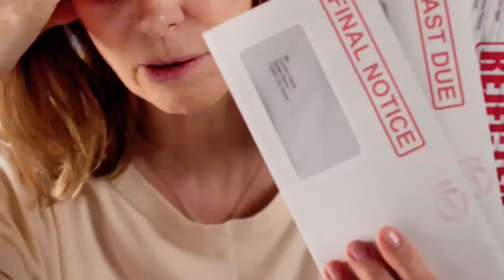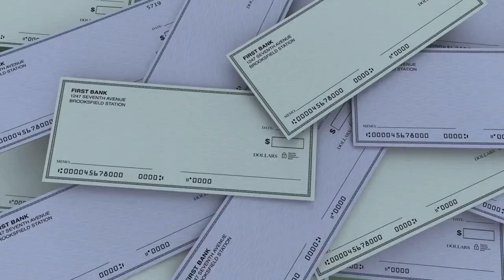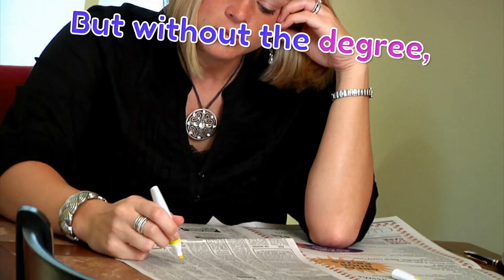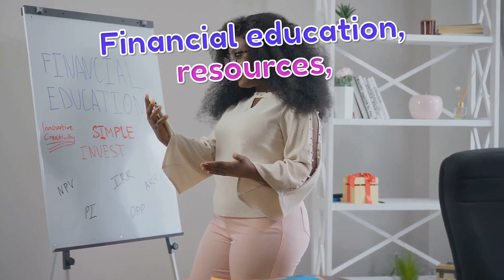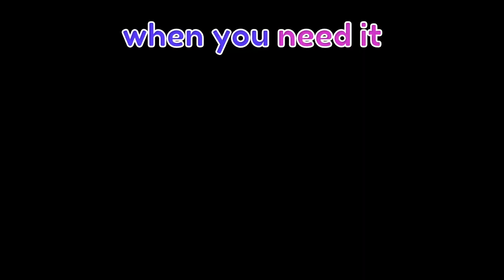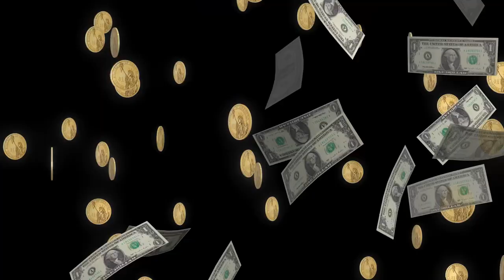10 Reasons Why Women Carry the Most Debt in the USA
In the United States, women are disproportionately affected by debt, with many struggling to achieve financial empowerment. This wealth gap is a pressing issue that requires immediate attention and action. In this video, we'll explore the economic challenges that contribute to women's debt and discuss potential solutions for debt relief. We'll also examine the importance of financial independence and how it can be achieved through smart financial planning and decision-making. If you're a woman struggling with debt or simply looking to improve your financial literacy, this video is for you. Let's work together to create a brighter financial future for women across America.

OUTLINE:
00:00:00 Intro
00:00:53 A National Disgrace
00:01:51 A Double-Edged Sword
00:02:52 A Crushing Weight
00:03:48 A Financial Tightrope
00:04:32 A Woman's Burden?
00:05:23 Knowledge is Power
00:06:07 A Sick System
00:06:54 The Price of Flexibility
00:07:31 Marketing to Women's Insecurities
00:08:17 The Financial Fallout
00:08:59 Outro